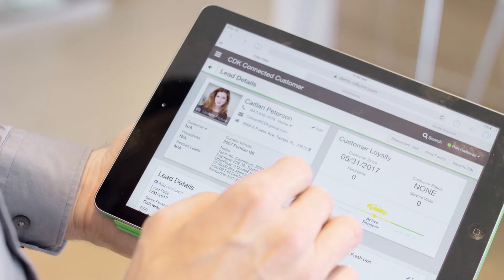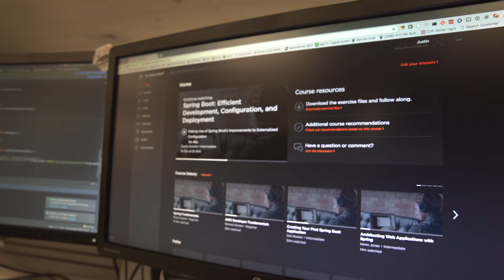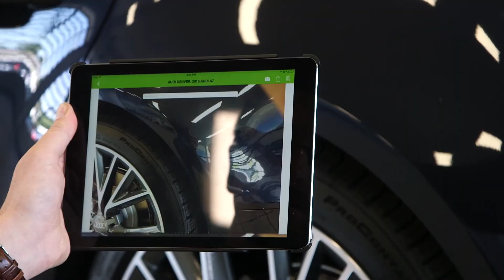How gaining new tech skills with Pluralsight is helping CDK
See how an effective technology learning strategy is benefitting CDK employees, and how the Pluralsight platform is impacting the company’s vision for future development.

For a global company like CDK, having a consistent training strategy is essential, as is staying ahead of changes in the tech world. Pluralsight equips more than 2000 CDK employees to keep up with trends and continue improving the car-buying process around the world.